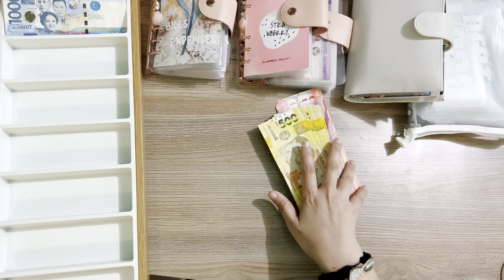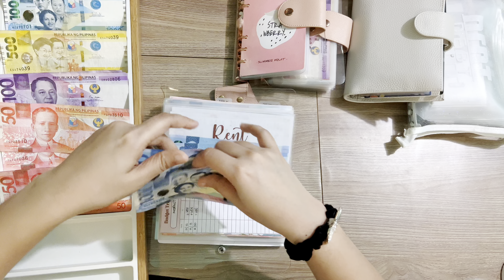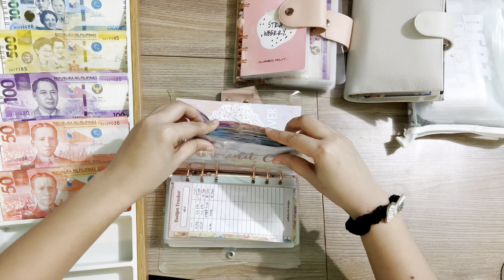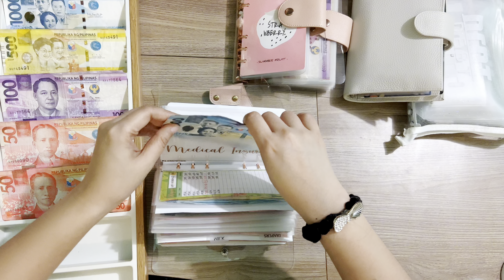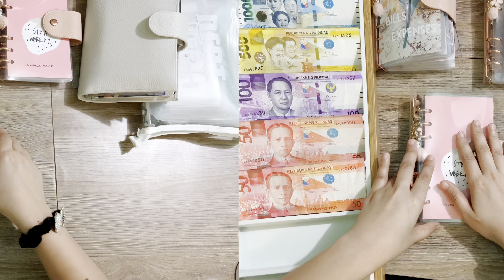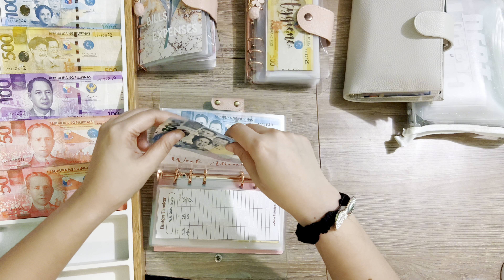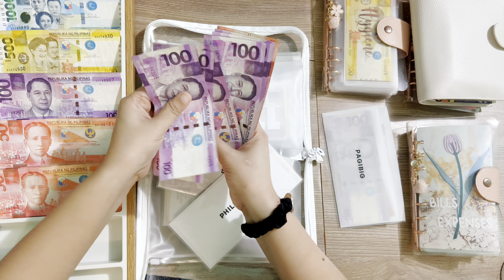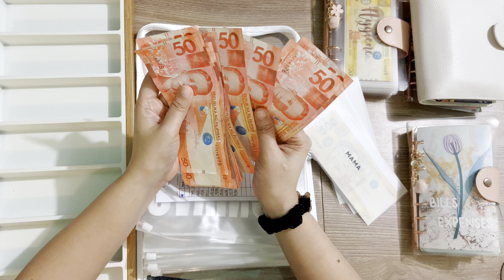₱44,550 ($815) CASHSTUFFING | October Paycheck Week 4 🤑💸